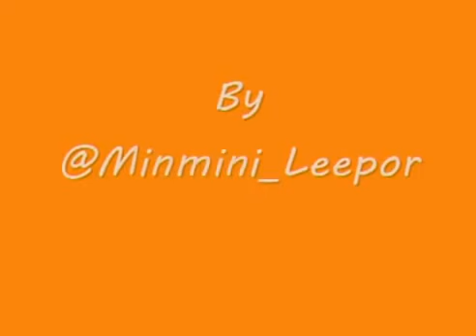(≧∇≦)(PARODY EXO) พากฮา° (หอแต๋วแตก แหกมว๊ากก) Parody(480P).mp4